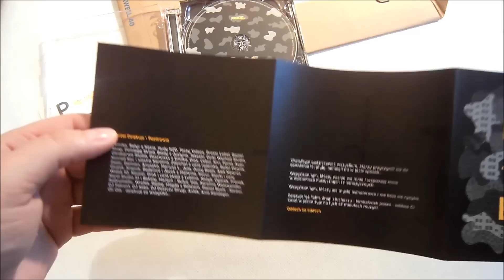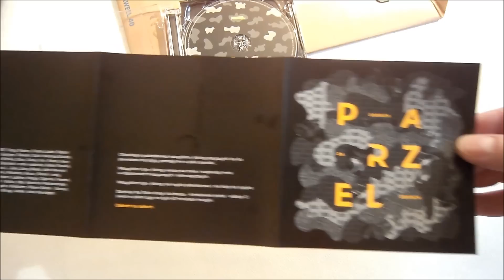Unboxing: PARZEL "ODDECH ZA ODDECH" edycja limitowana